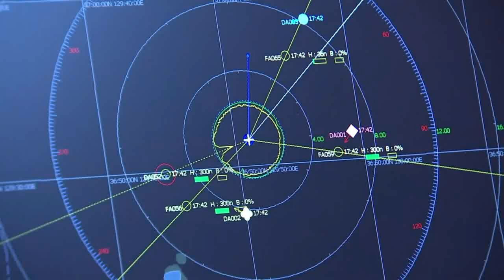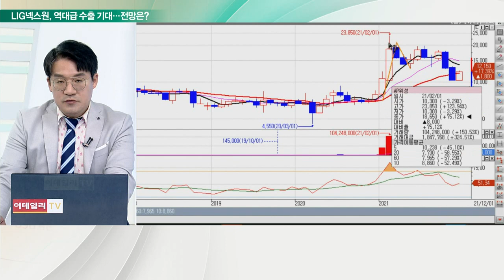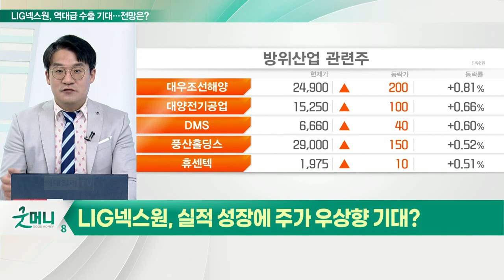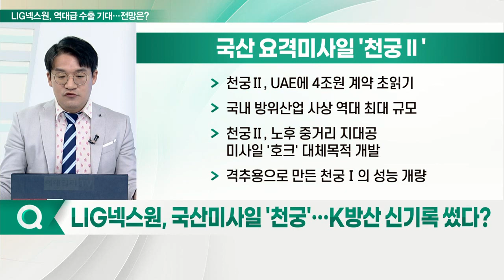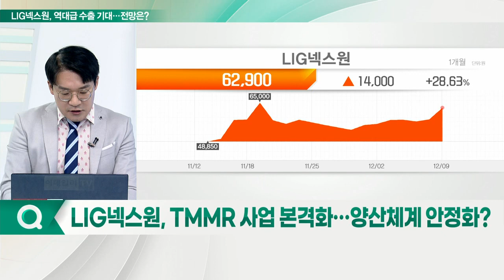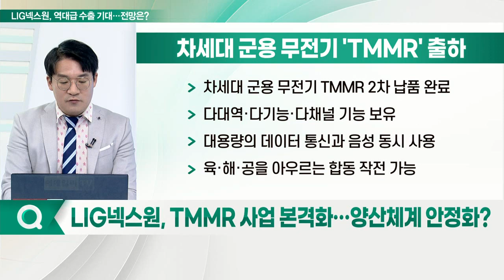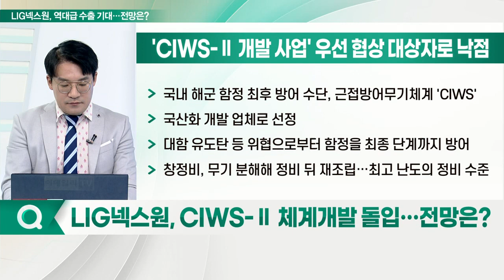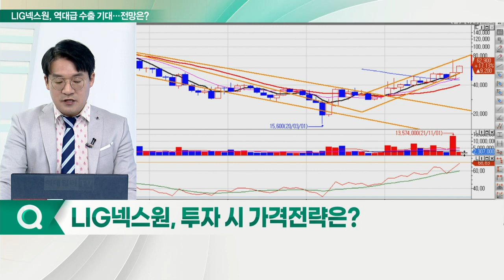LIG넥스원, 육·해·공의 최후 보루... 기지개 펴는 'K-방산' 수출_신소장의 시그널 (20211210)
LIG넥스원, 실적 성장에 주가 우상향 기대?

Q. 국산 미사일 '천궁'… K방산 신기록 썼다?
- 천궁Ⅱ, UAE에 4조 원 계약 초읽기
- 국내 방위산업 사상 역대 최대 규모
- 천궁Ⅱ, 노후 중거리 지대공 미사일 '호크' 대체 목적 개발
- 격추용으로 만든 천궁Ⅰ의 성능 개량

Q. TMMR 사업 본격화… 양산체계 안정화?
- 차세대 군용 무전기 TMMR 2차 납품 완료
- 다대역·다기능·다채널 기능 보유
- 대용량의 데이터 통신과 음성 동시 사용
- 육·해·공을 아우르는 합동 작전 가능

Q. CIWS-Ⅱ 체계 개발 돌입… 전망은?
- 국내 해군 함정 최후 방어 수단, 근접방어무기체계 'CIWS'
- 국산화 개발 업체로 선정
- 대함 유도탄 등 위협으로부터 함정을 최종 단계까지 방어
- 창정비, 무기 분해해 정비 뒤 재조립… 최고 난도의 정비 수준